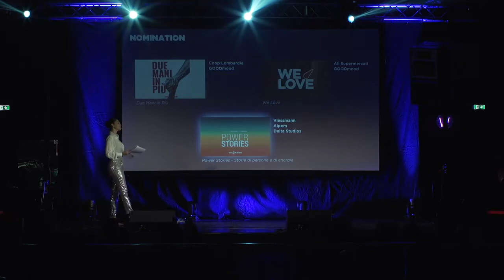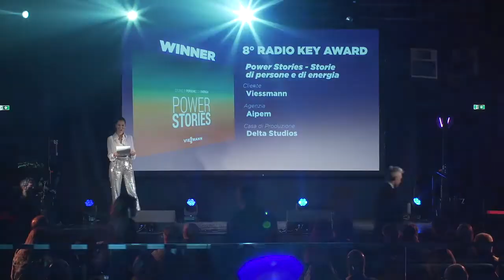Premiazione KeyAward 2021 - Viessmann Vince il premio con il suo podcast Power Stories!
POWER STORIES, un progetto innovativo, un progetto digitale che parla di persone, delle loro storie e della loro energia.
L’energia, l’entusiasmo e le storie dei nostri Partner conquistano non solo clienti in tutta Italia, ma anche i maggiori esperti della comunicazione nazionale.
Power Stories, il podcast realizzato da Viessmann Italia in sinergia con Aipem e Giorgio Tartaro è stato il primo vincitore del 53° MediaKey Award - Radio Podcast, nuovissima categoria introdotta quest’anno!

Puoi ascoltare i primi 8 episodi sulle principali piattaforme e sul nostro sito!